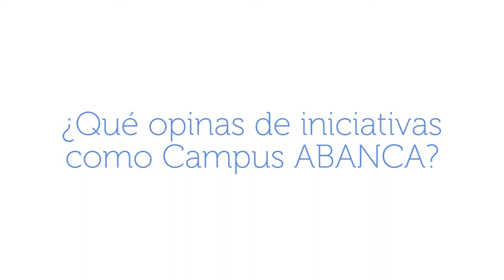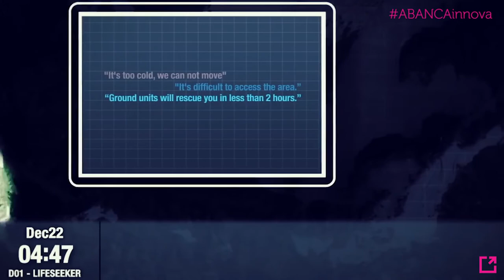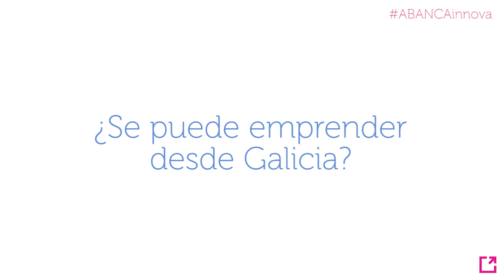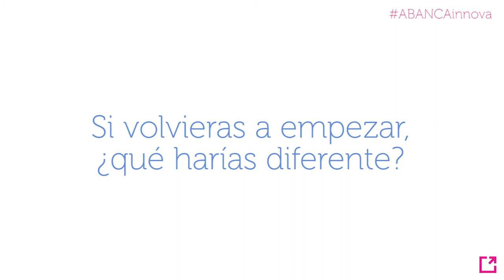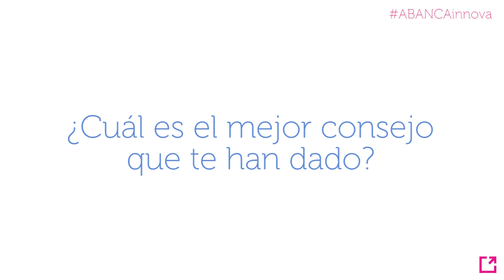ABANCA innova entrevista a 3 empresas gallegas, Centum, Silagames y Lupeon en el I Campus ABANCA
Como parte del foro "Campus ABANCA" celebrado entre el 20 y el 23 de marzo en la Universidade de A Coruña, tuvo lugar la mesa redonda "Industria del futuro en Galicia". Representantes de 3 empresas gallegas de sectores totalmente innovadores presentaron su modelo de negocio y ofrecieron su punto de vista del estado de la innovación en la industria en nuestra comunidad.
El primero en intervenir fue Isaac Ballesteros, Technology Manager de CENTUM research & technology. Ubicados en Vigo, CENTUM lleva desde 2010 desarrollando sistemas para plataformas tanto tripuladas como no tripuladas (drones), orientados, por ejemplo, a la localización de personas en situaciones de rescate.
Posteriormente fue el turno de Luis Mandayo cofundador de LUPEON. Esta empresa radicada actualmente en el Polígono de Porto do Molle en Nigrán, nace en 2013 con la visión de llevar la impresión 3D al entorno industrial de forma generalizada. Su tecnología les permite responder de forma ágil y rápida en un entorno en donde los tiempos de respuesta suelen ser muy amplios.
Por último, le tocó el turno a Francisco Mosquera de Sila Games, que desde el sur de Galicia quieren convertirse en referente dentro del mundo de videojuegos como plataforma de tarifa plana, el "Spotify de los videojuegos". Sistemas de esports o realidad virtual están dentro del catálogo de esta empresa.
Las charlas levantaron gran expectación y la posterior ronda de preguntas y respuestas resultó muy enriquecedora. El público interactuó haciendo gran cantidad de preguntas, todas de gran interés, respondidas por los emprendedores en lo que resultó un coloquio sobre el estado de la innovación en la industria gallega de muy alto valor.